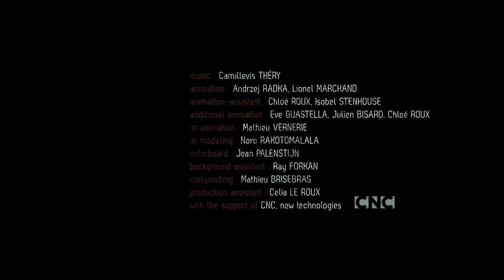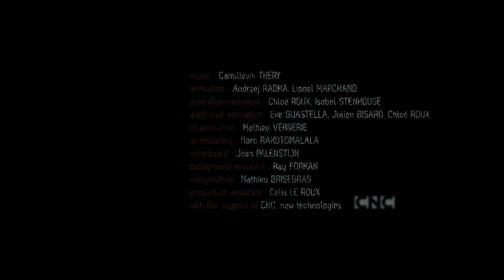El Techo Del Mundo (Teaser trailer)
Año: 2015
Sinopsis:
1882. San Petersburgo. Sasha es una joven aristócrata rusa que ha estado siempre fascinada por la aventurera vida de su abuelo, Olukin, un explorador famoso que no ha vuelto de su última expedición a la conquista del Polo Norte. Sasha, lejos de satisfacer a sus padres, que han concertado su boda, se rebela contra este destino y decide salir hacia el Gran Norte siguiendo la pista de su abuelo.